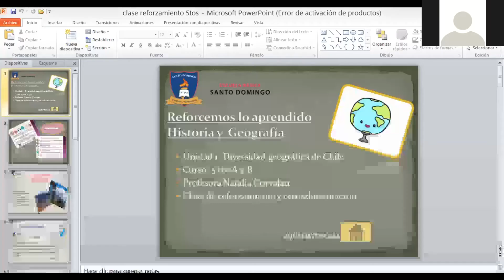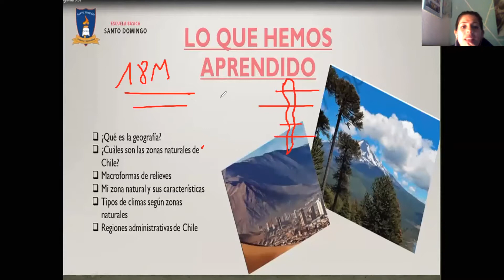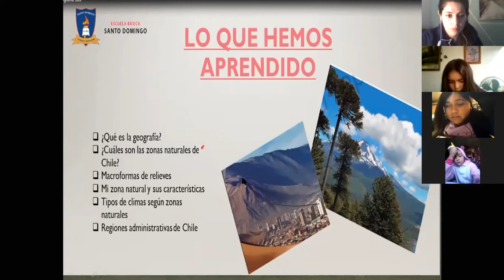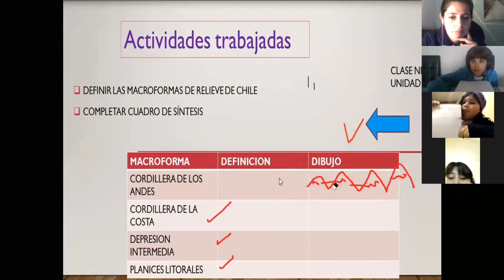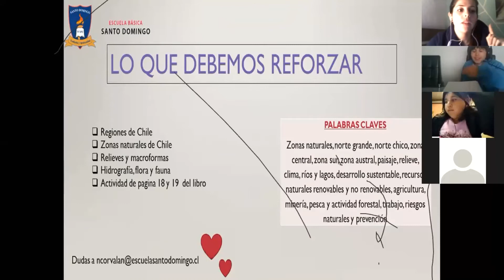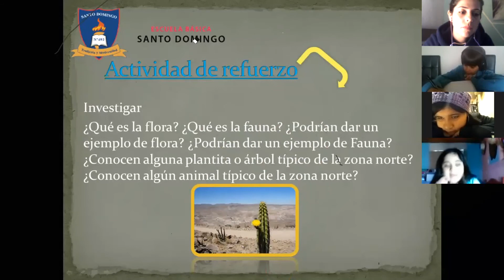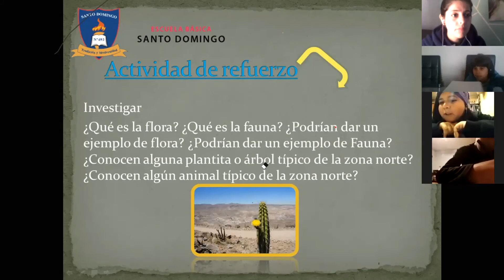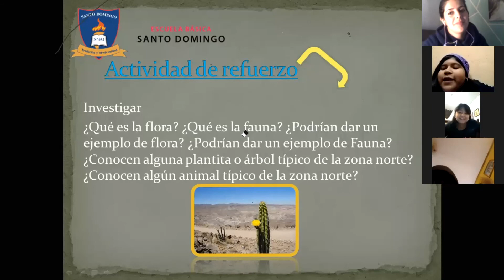Clase 4 - Reforzamiento y Diagnóstico (Unidad 1) - Historia - 5°Basico